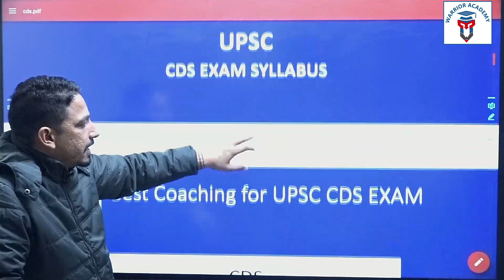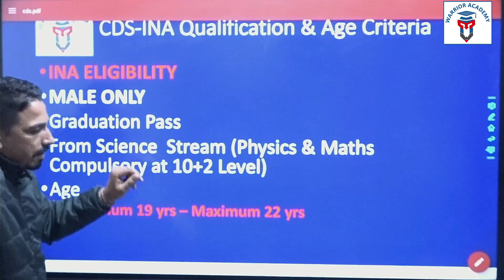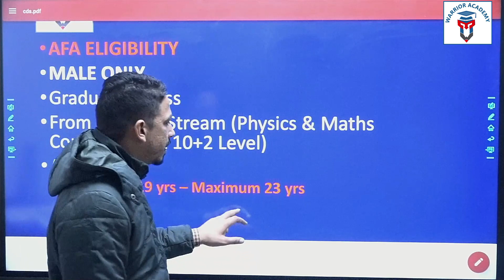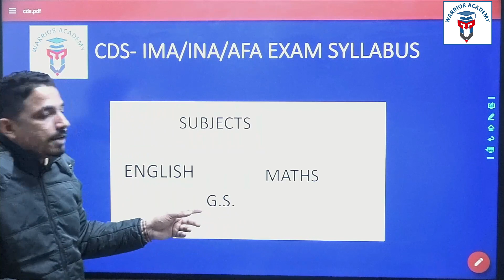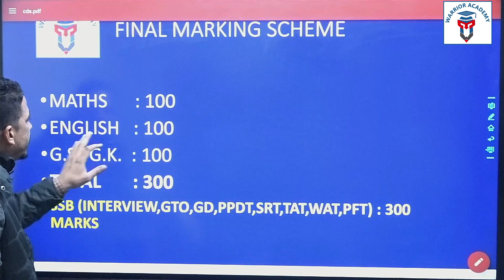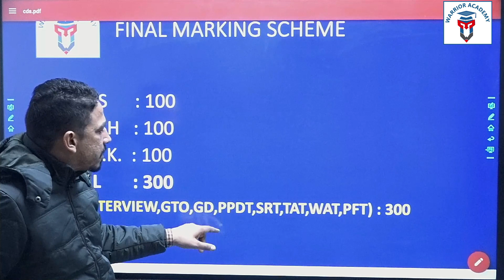CDS Syllabus | How to crack CDS Exam | S. K. Bishnoi | Warrior Academy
WARRIOR ACADEMY
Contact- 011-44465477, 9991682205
add- Dr. Mukharjee Nagar, Delhi-110009